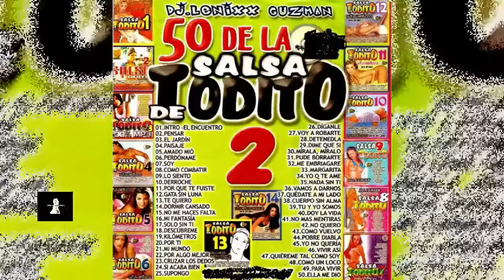50 de Salsa Toditos 2 Dj Lenixx Salsa Baul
Link del Cd en 320kbps
(Vienen Separadas y incluye caratula)